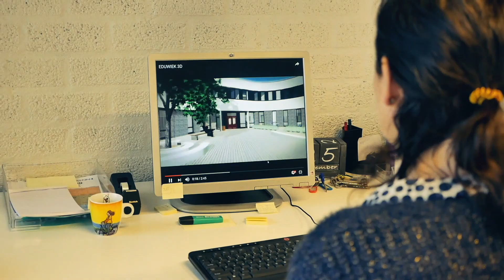Eduwiek: Educatie aan De Wieken - Aftermovie opening + openingsfilm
"Eduwiek is 'geland'!

Het onderwijsgebouw Eduwiek is vrijdagmiddag officieel geopend. Of geland zoals alle sprekers het noemden. Iedereen roemde Eduwiek als uniek onderwijsconcept.

Eduwiek is een gebouw waarbij het speciaal voorgezet onderwijs van RENN4 en het regulier praktijk onderwijs en de VMBO-afdeling van het Roelof van Echtencollege onder een dak zit.

Een gebouw maakt uitwisseling makkelijker. Zo kunnen er makkelijk uitwisselingen tussen de verschillende vormen van onderwijs plaatsvinden. Burgemeester Karel Loohuis speelde een rol in een video dat de opening inleidde." - Hoogeveensche Courant 03-02-17